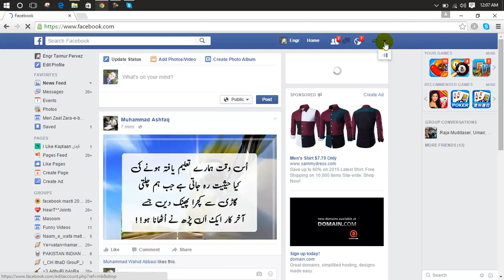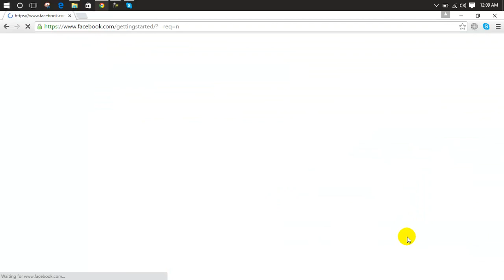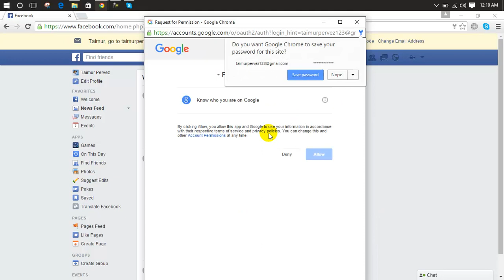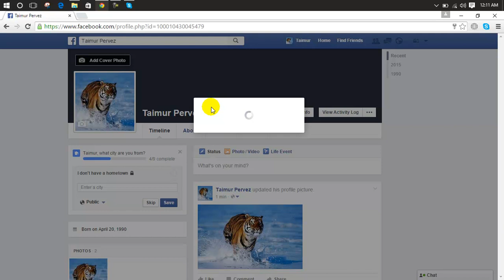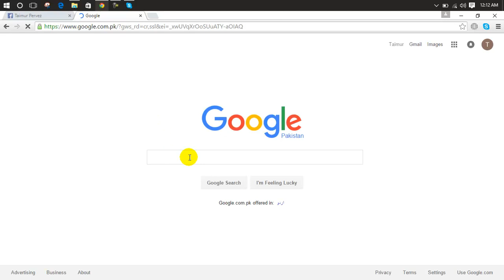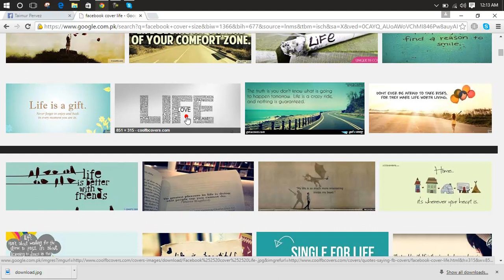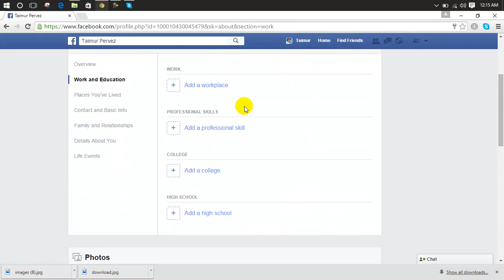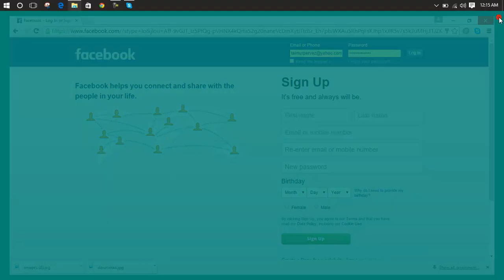Computer Networks Lecture1,Introduction to Computer network and IP address lesson 15